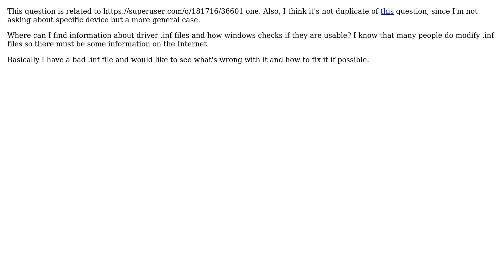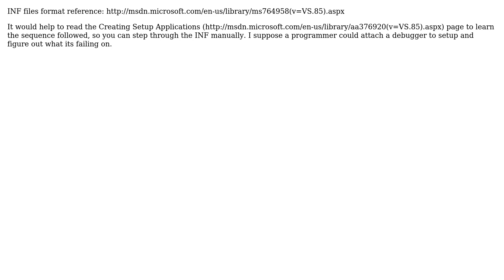What causes "The INF file you selected does not support this method of installation." error?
one. Also, I
think it's not duplicate of this question, since I'm not asking about specific
device but a more general case.
Where can I find information about driver .inf files and how windows checks if
they are usable? I know that many people do modify .inf files so there must be
some information on the Internet.
Basically I have a bad .inf file and would like to see what's wrong with it and
how to fix it if possible.

You might try to select the inf file from Device Manager:
Right-click the device, select Update Driver Software, then Let me pick, click
Have disk, Browse to the inf file and install.
If this doesn't work, I don't believe you can fix the inf file. The product you
have probably doesn't match your operating system (it might be 32-bit when your
Windows 7 is 64-bit).
You can also give more information, such as posting the inf file (actually the
entire product, if possible).

(v=VS.85).aspx
It would help to read the Creating Setup Applications (http://
sequence followed, so you can step through the INF manually. I suppose a
programmer could attach a debugger to setup and figure out what its failing on.

With thanks & praise to God, and with thanks to the many people who have made this project possible! | Content (except music & images) licensed under cc by-sa 3.0 | Music | Images & others | With thanks to user Robert Kerr user MrTheV user harrymc user greatwolf user AndrejaKo and the Stack Exchange Network Trademarks are property of their respective owners. You are responsible for your own actions.